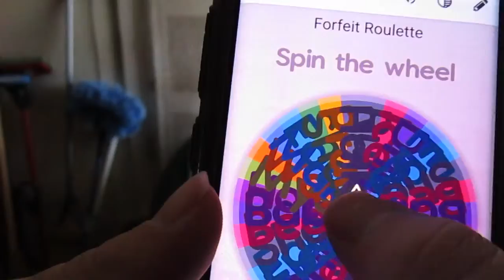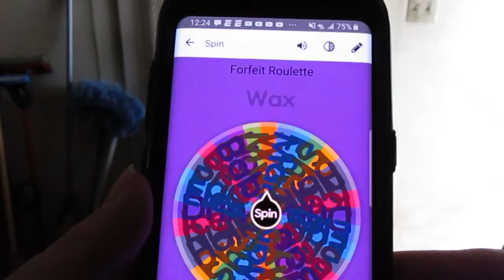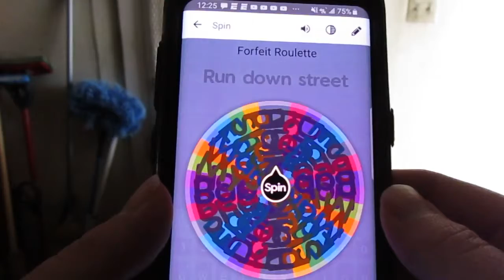Forfeit Roulette: A Shocking Punishment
Hey, everyone, today we are back with forfeit roulette and this time James has to go through the shock trivia.